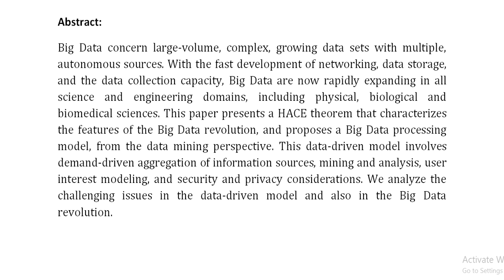Data mining with big data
IEEE PROJECTS 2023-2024 TITLE LIST

* Complete Source Code
* Complete Documentation
* Complete Presentation Slides
* Flow Diagram
* Database File
* Screenshots
* Execution Procedure
* Video Tutorials
* Supporting Softwares

Support Specialization
* 24/7 Support
* Ticketing System
* Voice Conference
* Video On Demand
* Remote Connectivity
* Document Customization